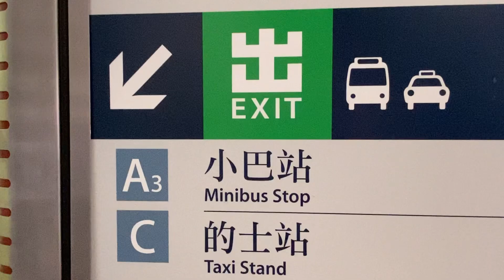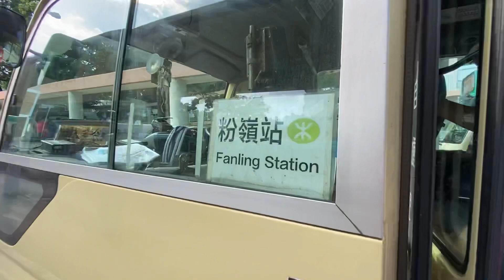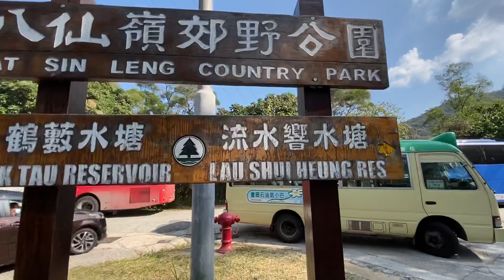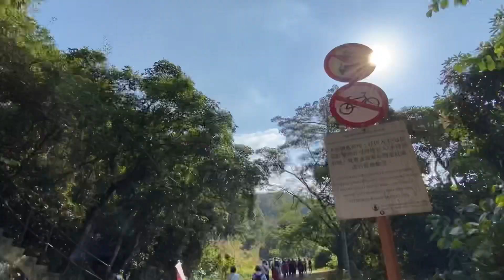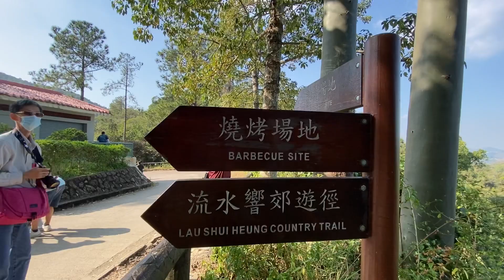LAU SHUI HEUNG RESERVOIR // HOW TO GET THERE / Mirror Of The Sky